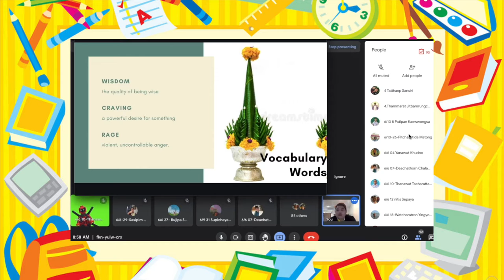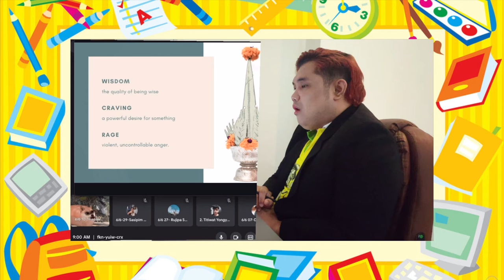Best Practices / TAKSIN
For Anuban Taksin Rayong International School
Foreign Language Department.